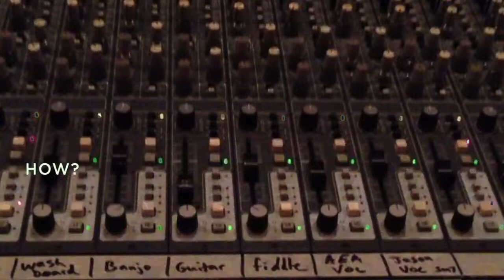Our mission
Our mission: to discover, celebrate and empower raw musical talent played on streets around the world.

Best Of Street runs as a social enterprise giving 90% of the compilation's net proceeds to the featured musicians recorded.